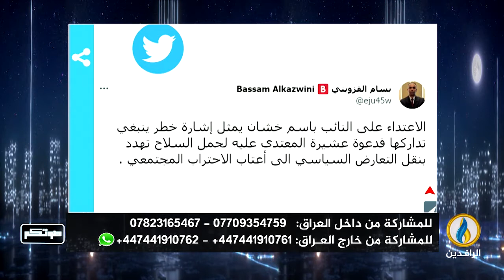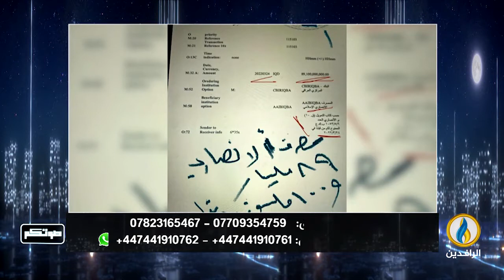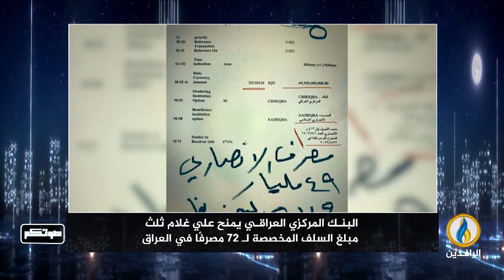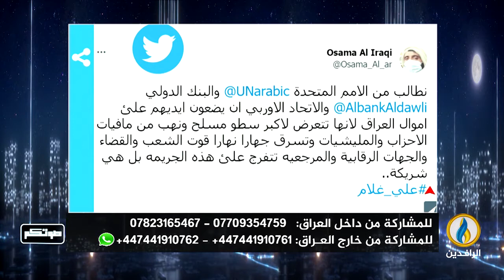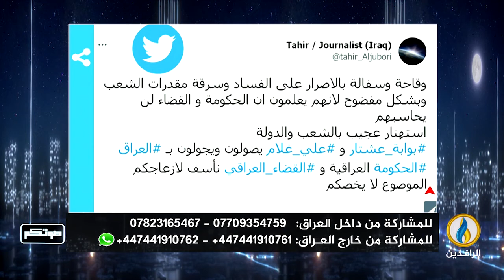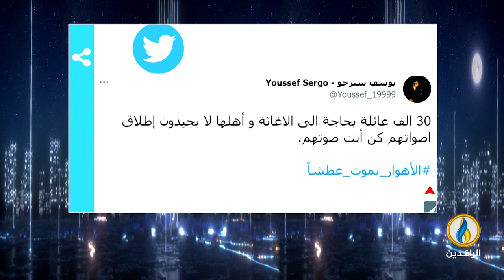صوتكم | 14 - 8 - 2022